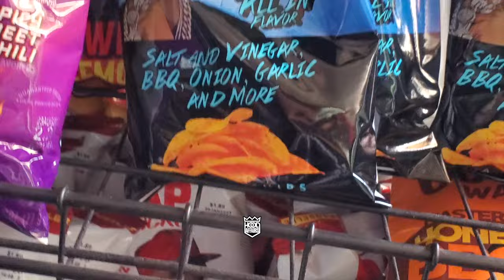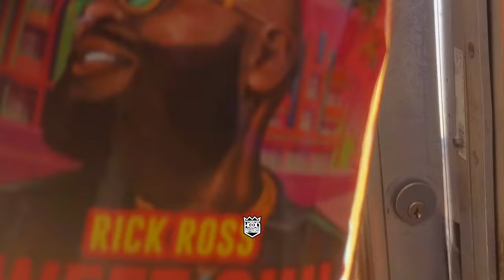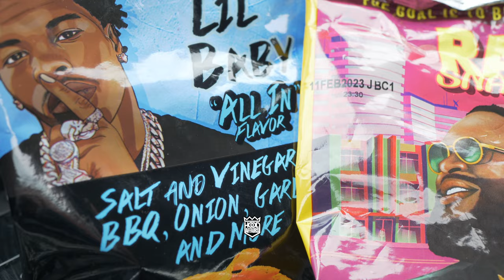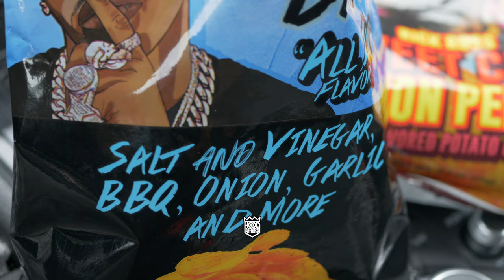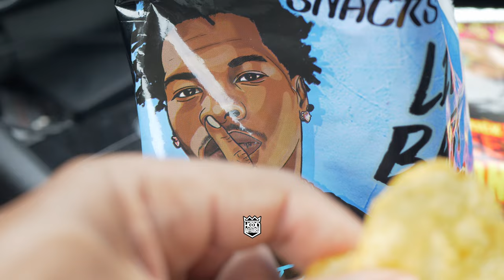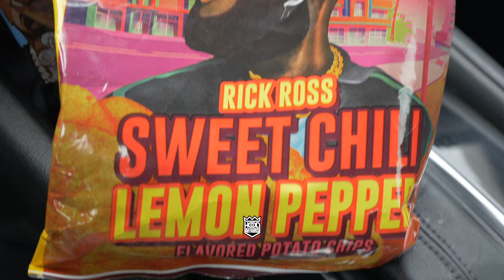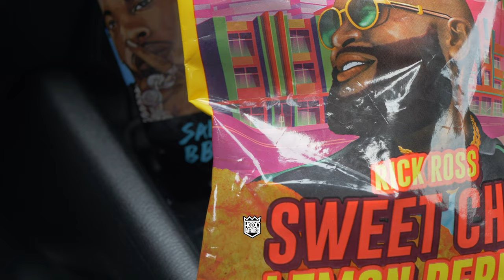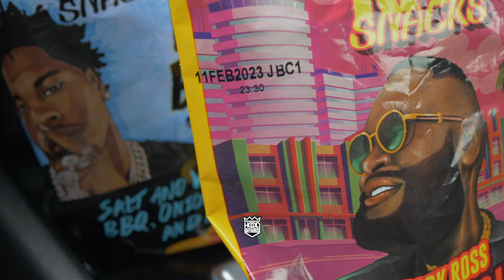LIL BABY HOOD - Atlanta Behind the Scenes ( Episode 3 )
Lil Baby is one of the best rappers in Atlanta and has made his impact in the music industry. He comes from one of the roughest hoods in Atlanta and we went to Lil Baby's hood to see what a regular day in Oakland City looks like.
    Lil Baby has just won songwriter of the year at the 35th annual ASCAP Rhythm & Soul Music Awards and just recently premiered his movie Untrapped: The Story of Lil Baby at the Tribeca Film Festival in Manhattan. The rapper Lil Baby artist is signed to his music label Four Pockets Full known as 4PF.

A daily hip hop show that brings you behind the scenes footage from in da hood or interviews with celebrities and influencers from viral videos or trending videos across the web. Hood Affairs provides documentaries , web series  and live news stories that may contain true crime or scripted television.